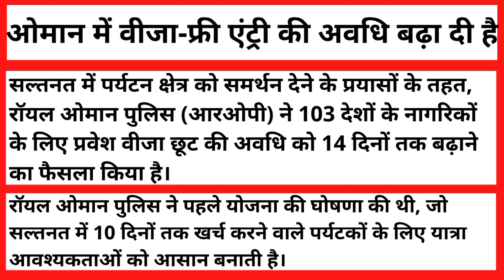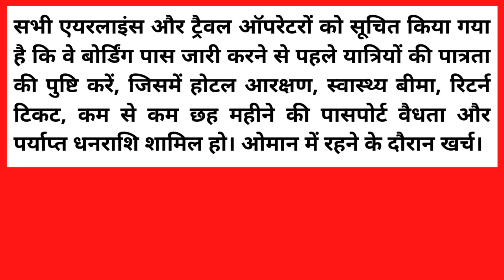Latest news Oman | 14 days entry free for Oman | No visa needed | Not allowed less than 8 day stay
Hello Everyone,

In this video you will see the latest news of Oman.